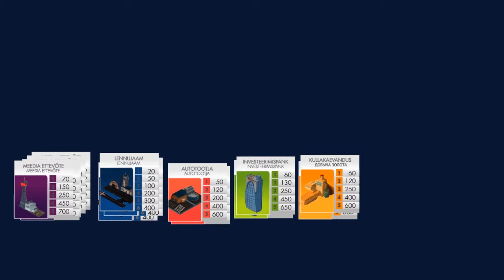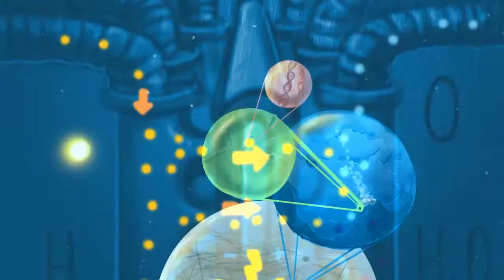Uus Maailmakord Hääl2